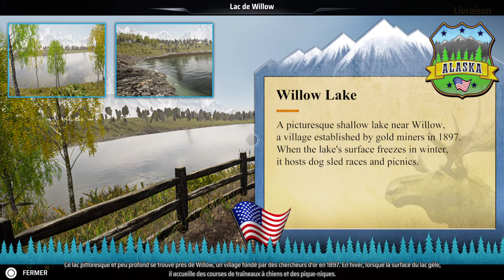Alaskan Road Truckers_PS5_Transport Chariot élévateur_PERMIS B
Un grand merci a Road Studio de m'avoir offert le jeu pour vous le présenter sur ma chaîne.